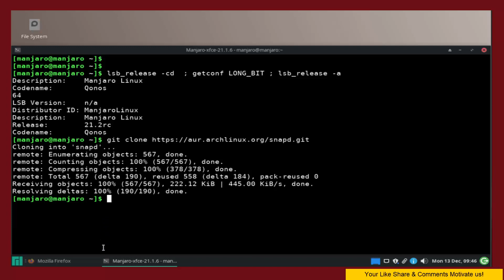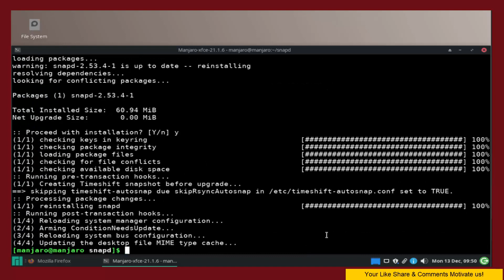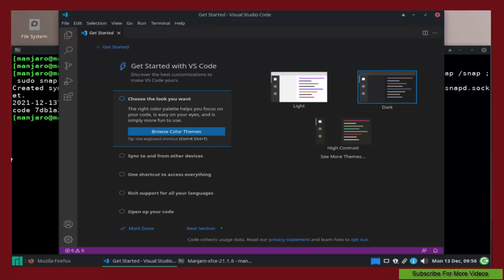Manjaro / Arch - How To install Visual Studio Code On Manjaro 21.2.0 Linux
Visual Studio Code is a source-code editor made by Microsoft for Windows, Linux and macOS.
Manjaro Linux is a fast, user-friendly, desktop-oriented operating system based on Arch Linux.